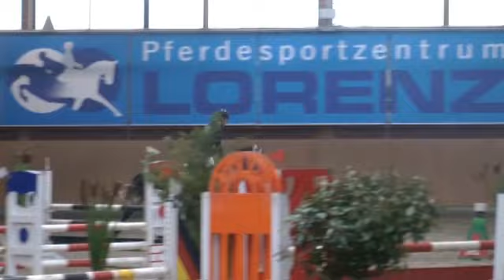djaohz219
5-jähriger Schimmelwallach v. Diacontinus/Graf Grannus. Springpferde A platziert.